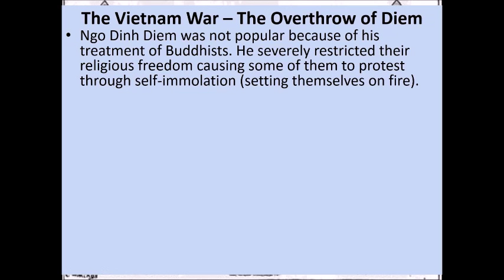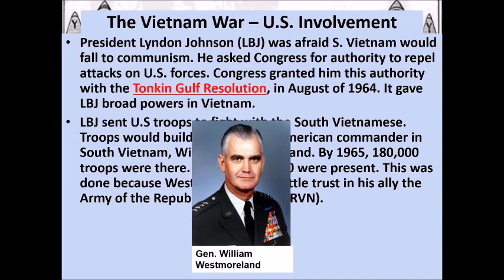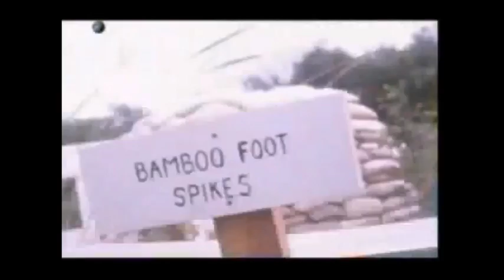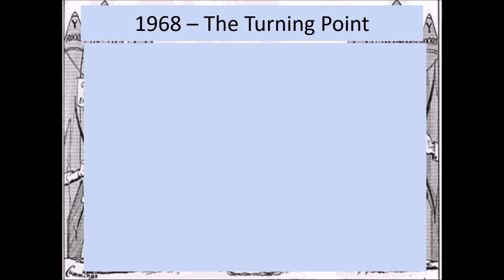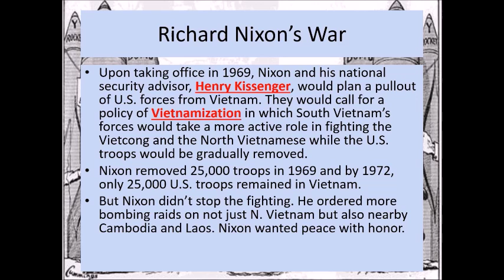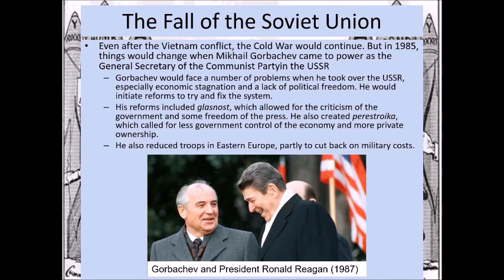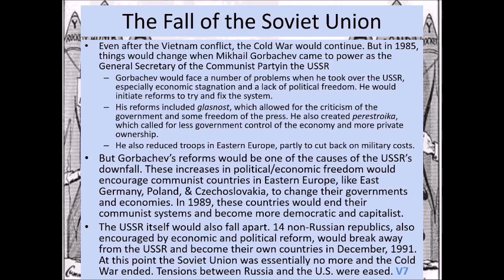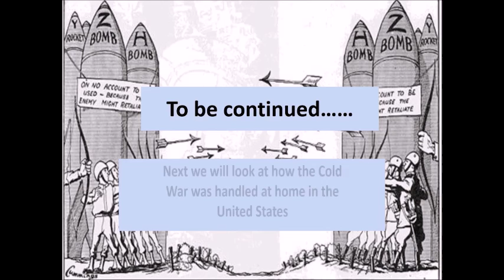U S History Notes The Cold War Abroad Part 3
This is part 3 of Cold War Abroad Notes.